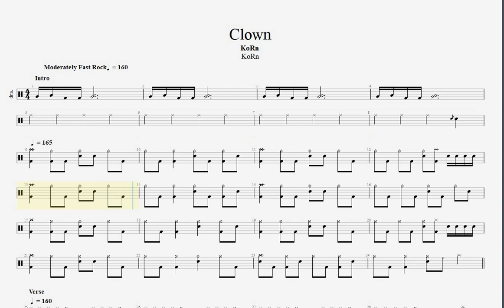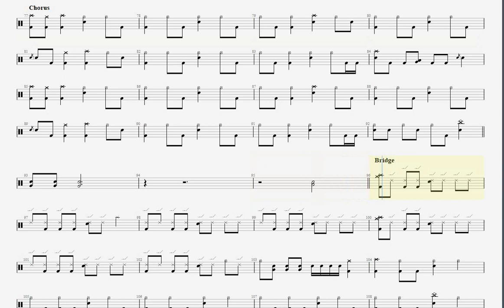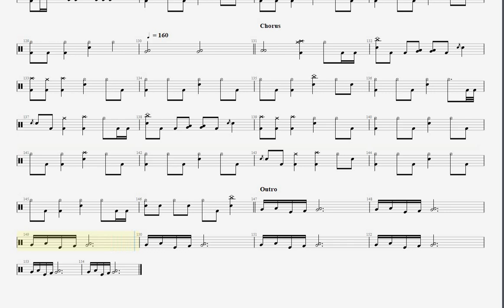Korn - Clown drum tab, score, sheet music